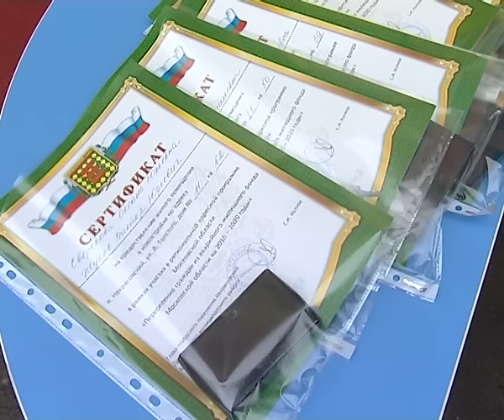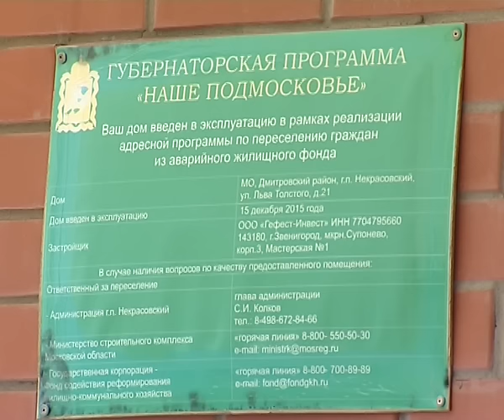Ключи от новых квартир вручили 11 семьям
Репортаж из городского поселения Некрасовский, где в рамках реализации программы переселения их аварийного жилья ключи от новых квартир вручили 11 семьям